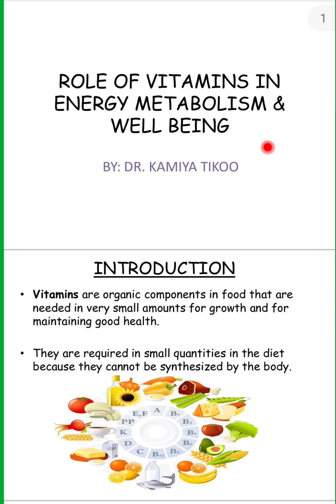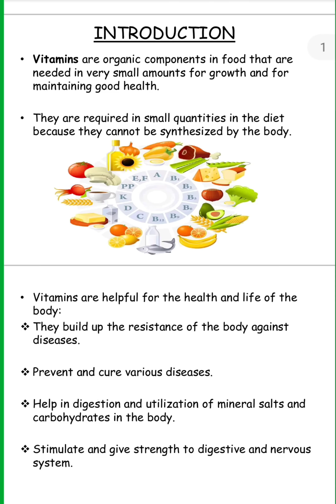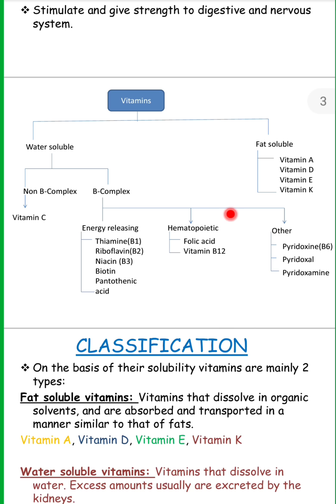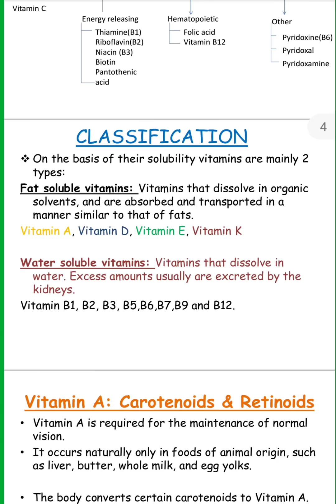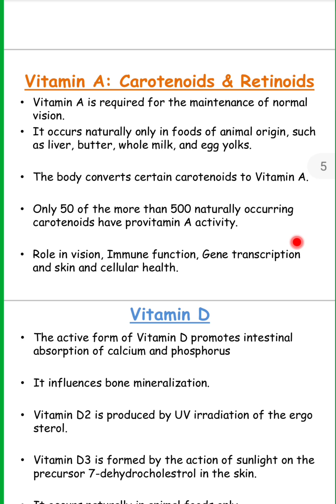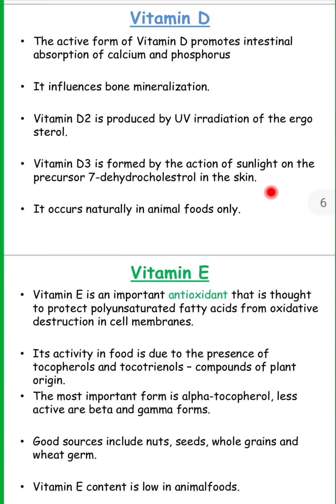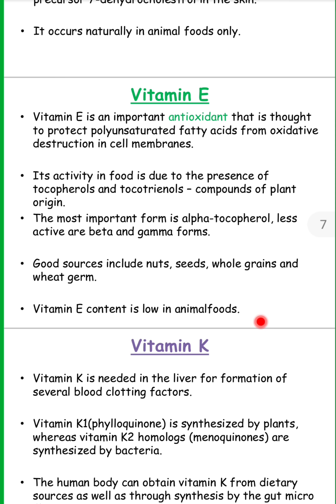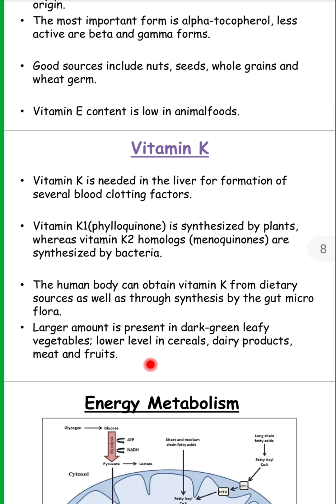Role of Vitamins in Energy metabolism and well being- Part -1 🥑🍋🍊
vitamins are "vital amines. They are vital micronutrients that cannon be synthesized endogenously or in sufficient amounts, and the principal means by which we get Vitamins is through our diet.